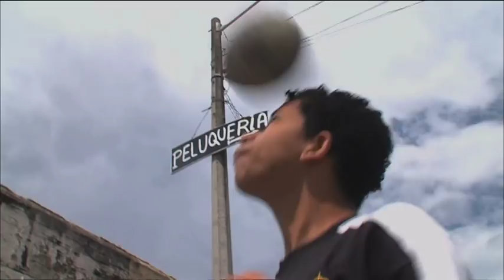Changing the world through football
Social change through football. It takes a team to win a game.

streetfootballworld believes in the unique power of football to change lives and bring people together behind a common goal: social justice.

Images in this trailer are taken from "The Street and the Rag Ball". A film by Ciro Cappellari.